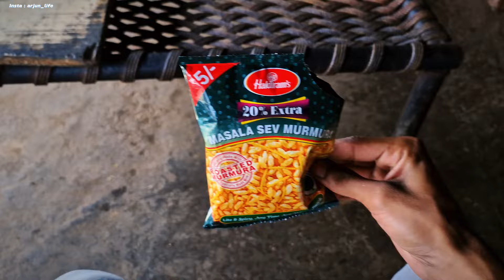टायर में हवा भरने का 1500 Rs 😳 Hum Pahuche Gaye Nagpur || Truck Driver Life in India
1.broad trips in india by car
2. car unloading from truck
3. american truck driver life in hindi
4. road construction video in india
5. how to earn money by car in india
6. Indian Trucking vlogs
7. Truck Driver Life in India

• No Copyright Epic Teas...
You can use this track on YouTube, Tik Tok, Instagram, Facebook and any other platforms.

• Company : Pallia Trans Logistics Private Limited